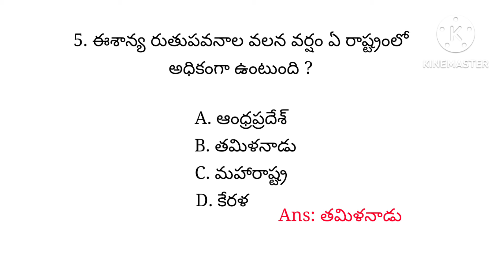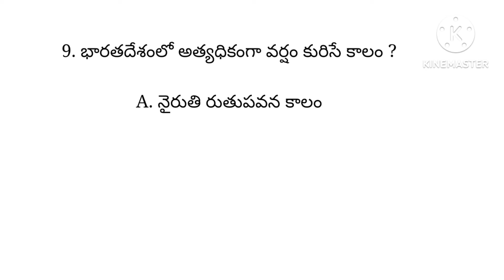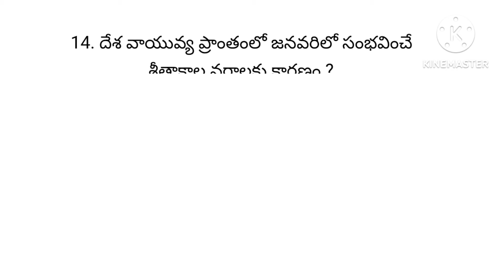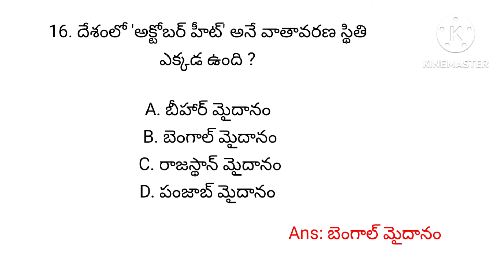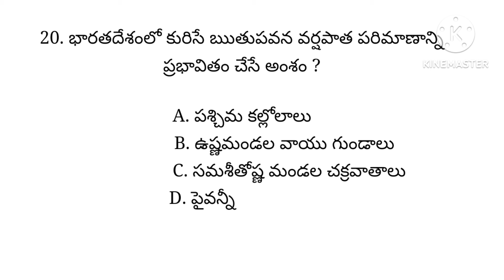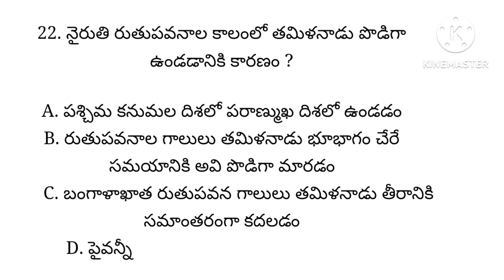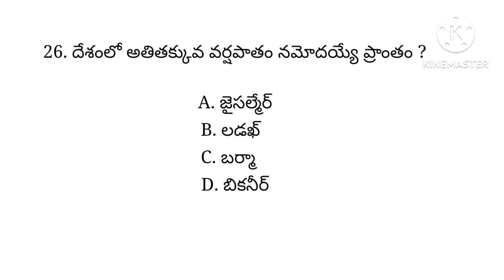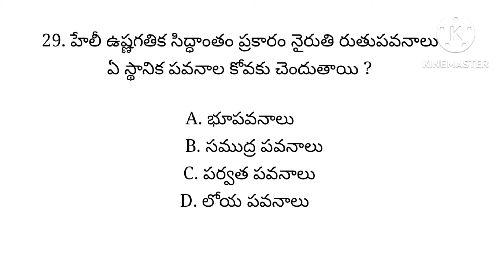ఇండియన్ జాగ్రఫీ-భారతదేశ శీతోష్ణస్థితి-ఋతుపవణాలు-most important bits#appsc#tspsc#group2#dsc